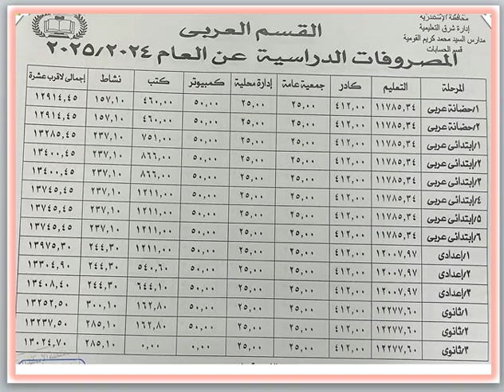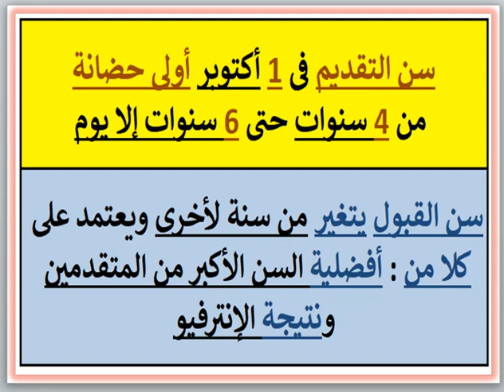مصاريف ومعلومات عن مدرسة محمد كريم القومية (قسم عربى) (سموحة - اسكندرية) 2024 - 2025